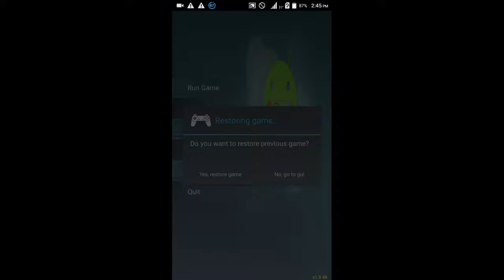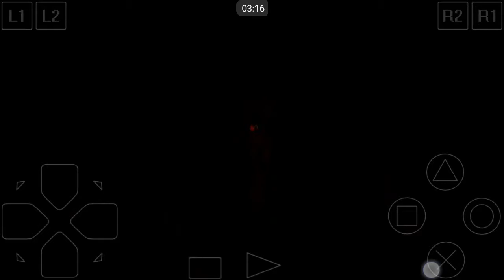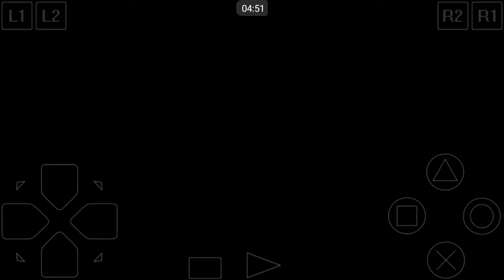FF9 - Riding Gargant (2017feb25) Part 1